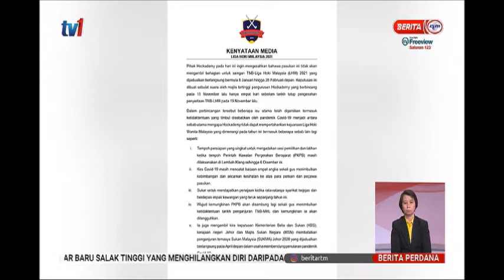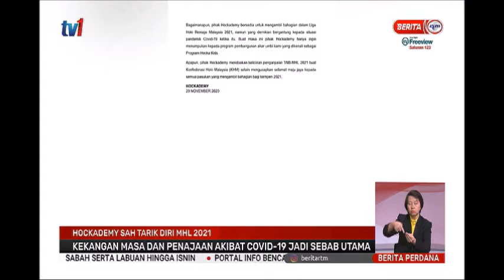29- NOV 2020-BERITA PERDANA-HOCKADEMY SAH TARIK DIRI MHL 2021